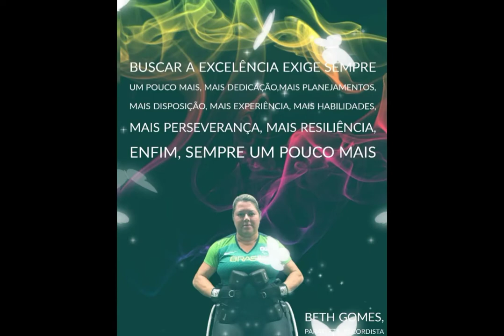CLIPE DA ATLETA PARALÍMPICA DE LANÇAMENTO DE DISCO BETH GOMES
Créditos de Fotos e Equipe

Veja mais entrevistas em nosso canal, não quer perder os vídeos?